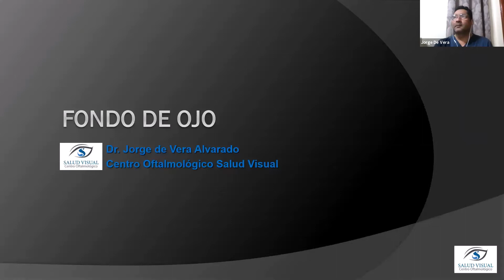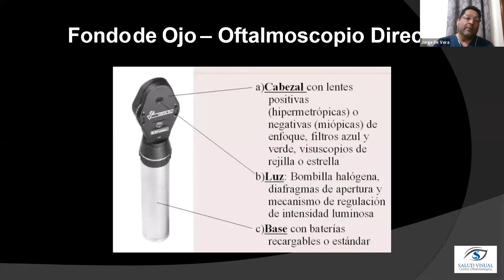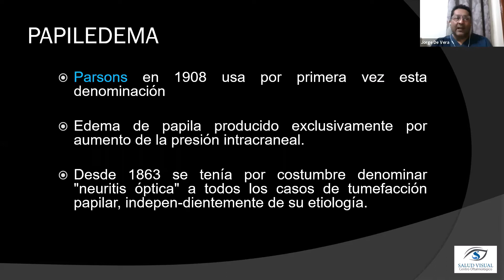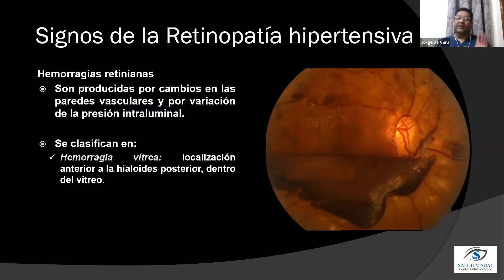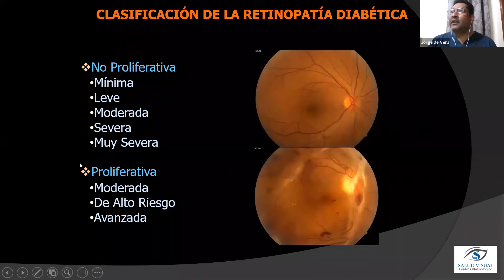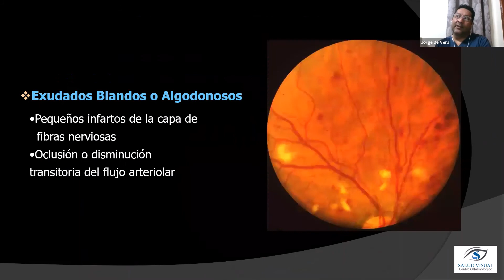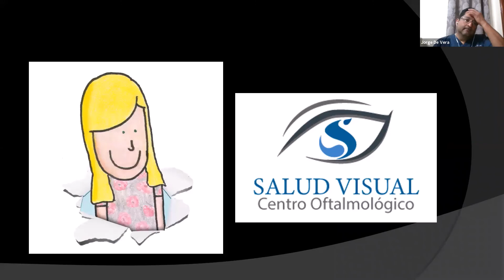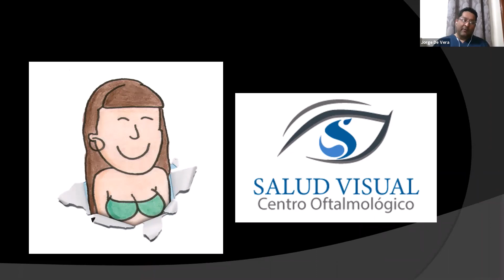FONDO DE OJO DR JORGE DE VERA